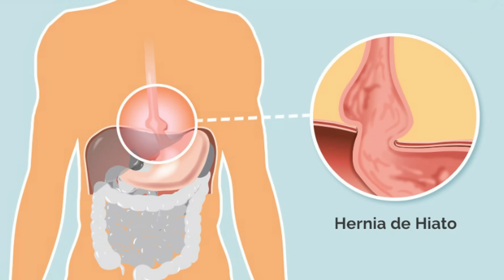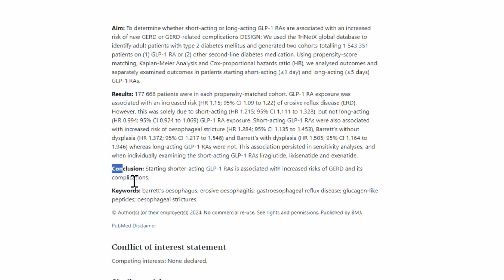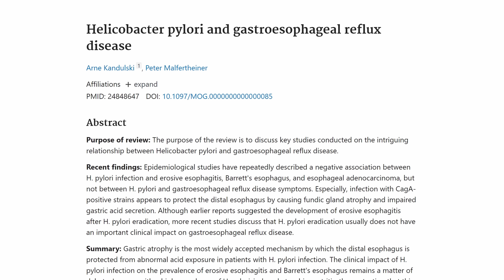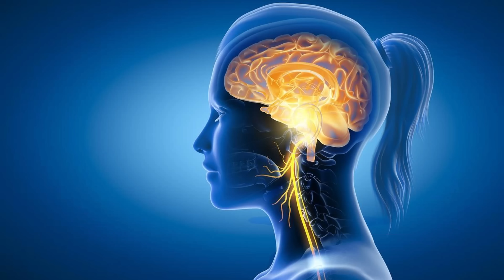Evita la Distensión y Mejora tu Estómago con Estos Consejos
00:00 Reflujo y acidez
02:59 Cómo mejorarlo aumentando el ácido: 11 consejos